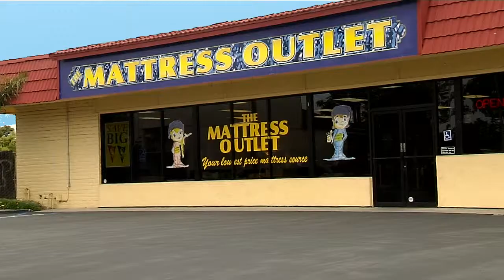Mattress Outlet - MC 2011 - HD